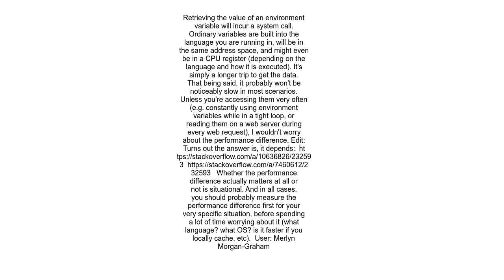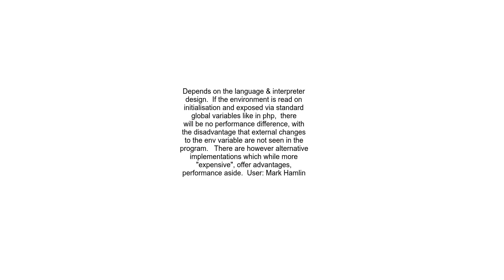Reading environment variables is slow operation